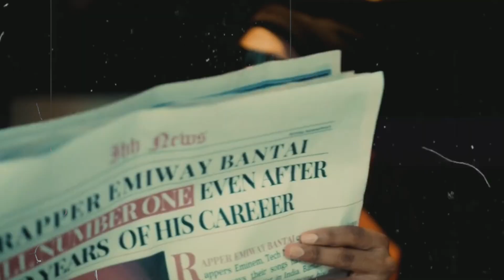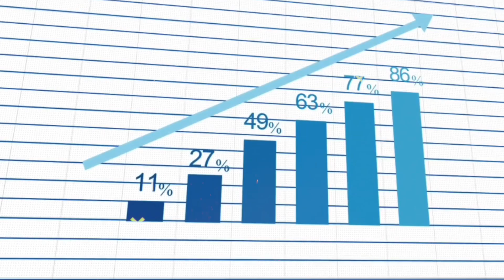MTV HUSTLE 4 - WHO WILL BE MAIN JUDGE ❓|BELLA ❌ RAGA ✅|SQUAD BOSS REVEAL...💥‼️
miMTV HUSTLE 4 - WHO WILL BE MAIN JUDGE ❓|BELLA ❌ RAGA ✅|SQUAD BOSS REVEAL...💥‼️|‎@hip-hoptalks7584  @raga @DinoJames @raftaarmusic @ikka_artist @TheDeeMCOfficial @epriyer @badshahlive @YoYoHoneySingh